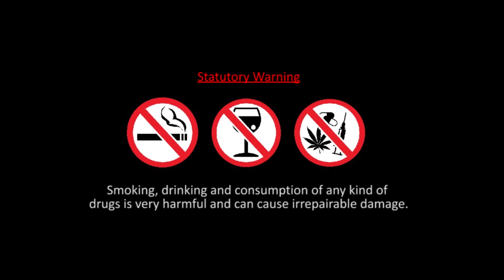Misfire - Short Film - Extended Teaser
What do u do when the person changing your destiny is the unknown traveler sitting next to u in a bus, or the auto driver whose auto you have hopped on to commute or the waiter serving you dosa in a local roadside restaurant? What do you do when when the your fate is being driven by someone else's actions? This is a story of wrong trigers in three peoples lives which turns their world upside down. MISFIRE

coming soon...

Directed By: Joyita Das